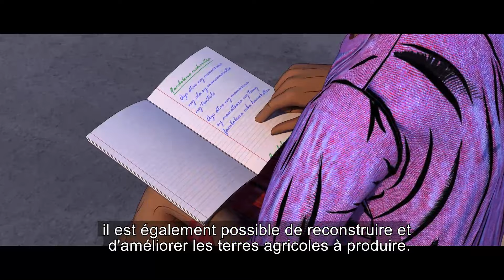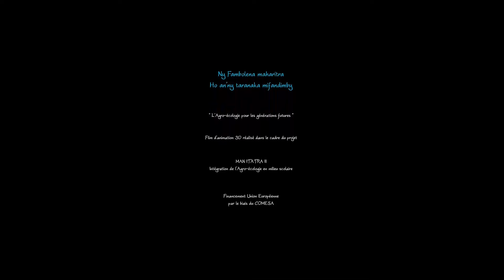Dessin animé 3D "L'environnement face au changement climatique"